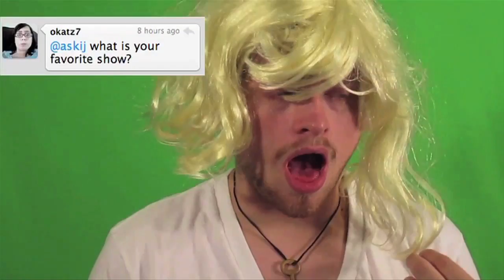PIGTAILS R SEXXXY! Ask iJ #35 | iJustine